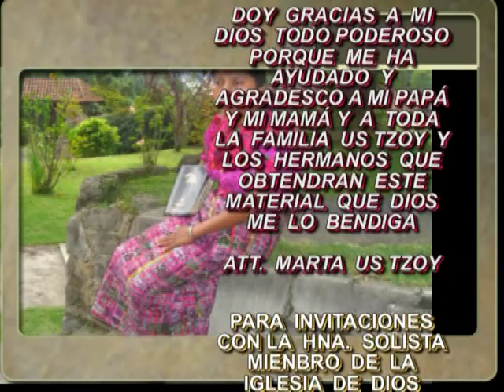SOLISTA MARTA US TZOY VIDEO CLIP 2 PARTE 4